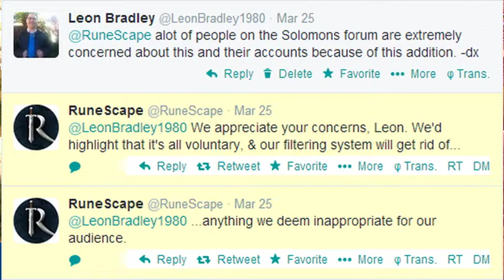RuneNews -SuperSonicAds pt9 -dxthelb's Final Thoughts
dxthelb gives his final thoughts on SuperSonicAds
on this special edition of RuneNews. -dxthelb